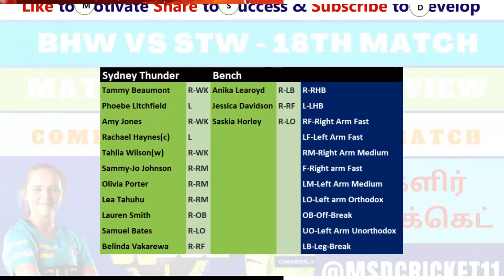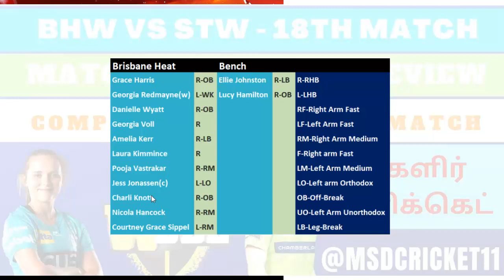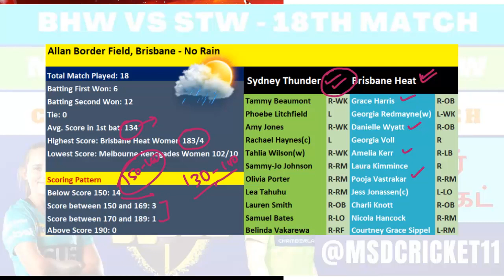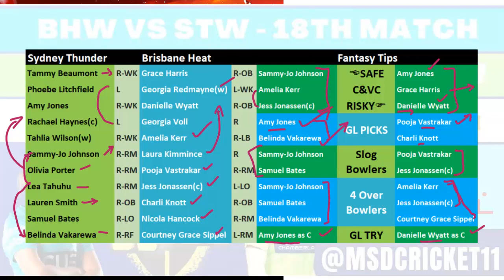BHW vs STW Dream11 Team Prediction in Tamil || Heat vs Thunder || WBBL-Match 18 || 25/10/2022